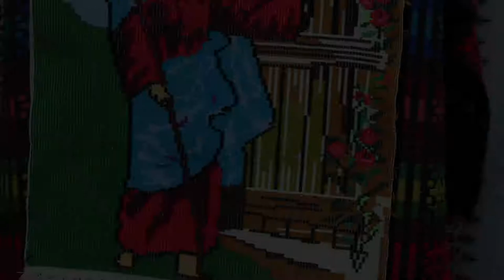Alexandra BÂRSAN - Isus al meu prieten drag